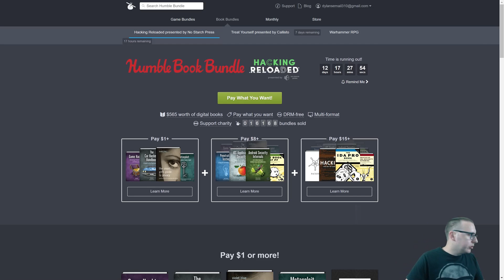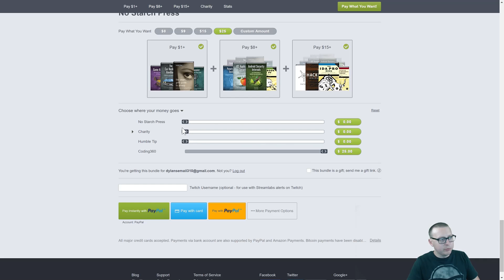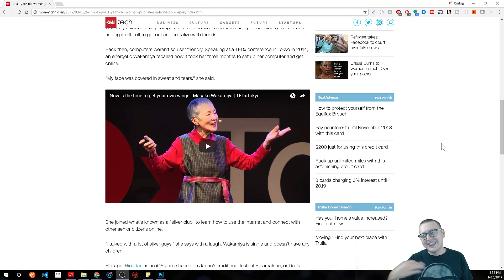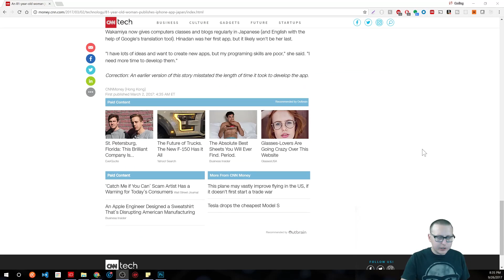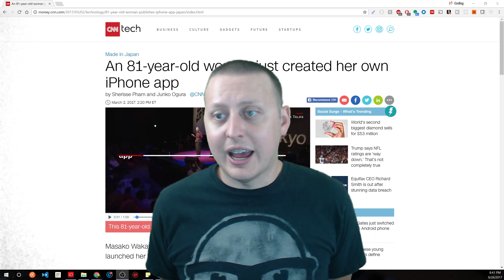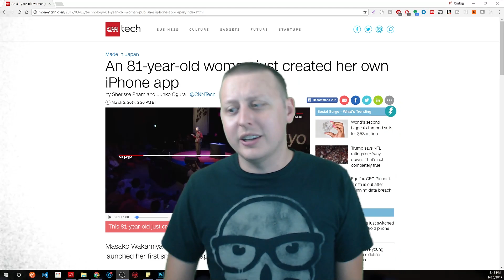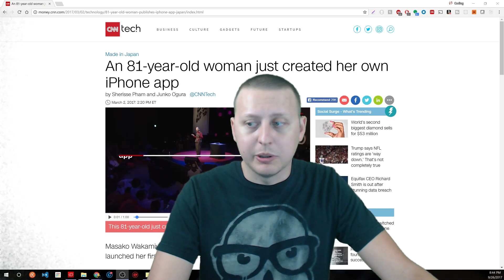Are You Too Old to Learn to Code? | Ask a Dev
for the latest IoTs, Hack, and DIY projects.

-Bitcoin Wallet: 16KuNxeqA5pFMoeUhSHjaAFHMGVY1R4hTv
-Lite Coin Wallet: LNVNZVZuYsTtgNAUijacKhCngnRXdadqTD
-Etherium Wallet: 0xefbAC94E20390E6B9546dC49E4beB7AB17C4dF28